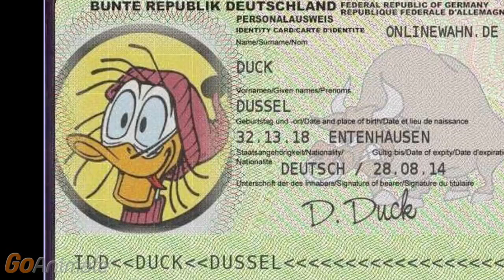Fethry Duck tribute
I own neither the pictures nor the music.